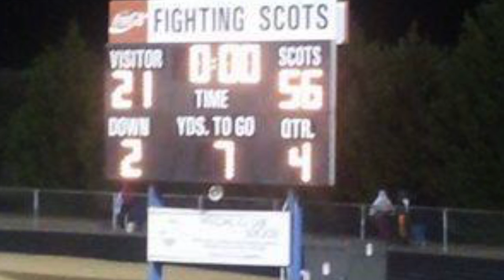Fighting Scots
This video is about Fighting Scots! Copyright to Scotland The Brave & Clear Eyes Full Hearts goes to T. Powell. I will remove if copyrighted.